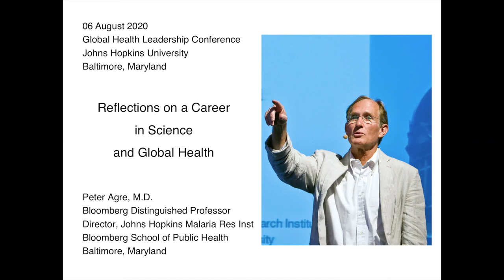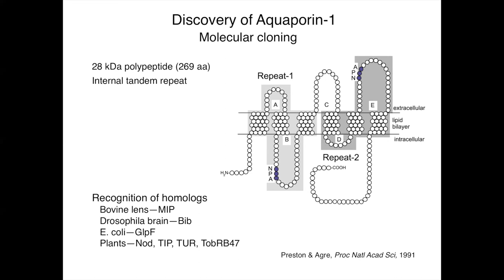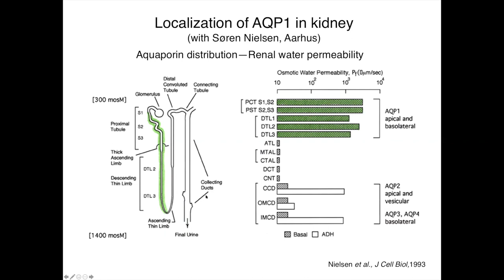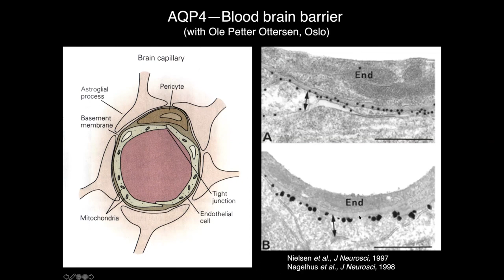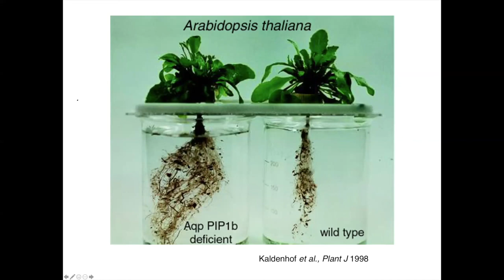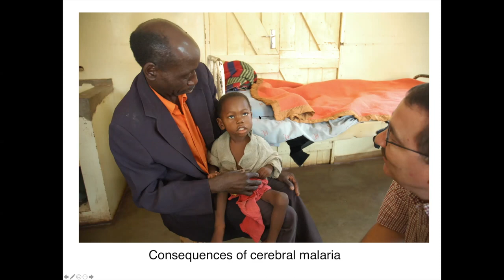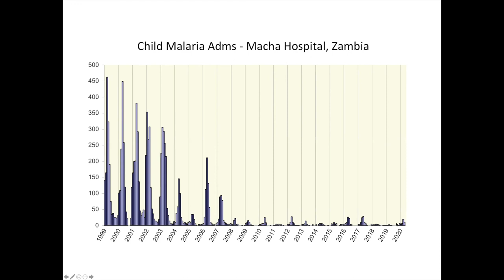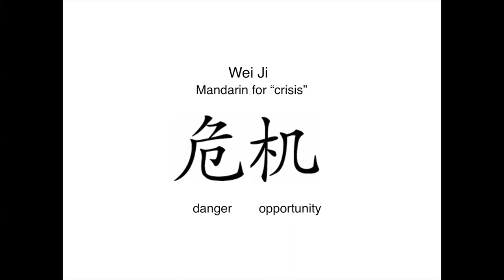Dr. Peter Agre Presents "Reflections on My Career in Science and Global Health" | The GHLC at JHU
Nobel Laureate in Chemistry Dr. Peter Agre Presents "Reflections on My Career in Science and Global Health" at The 2020 Global Health Leaders Conference at Johns Hopkins University.
Dr. Peter Agre: Nobel Laureate (2003); Bloomberg Distinguished Professor at The Johns Hopkins Bloomberg School of Public Health Department of Molecular Microbiology and Immunology; Director of the Johns Hopkins University Malaria Research Institute
The Global Health Leaders Conference at Johns Hopkins University is a JHU student and faculty-led project under the organization Glohea at JHU, an academic student organization within the Johns Hopkins Undergraduate Program in Public Health Studies. The conference features world leaders in global health, public health, and medicine, brings together exceptional students from across the US and abroad, increases youth involvement in global health, and creates a platform for both students and global health leaders to share their work and ideas. The GHLC at JHU is open to all students of any nationality in grades 9-12.
Moderated by:
Devanik Biswas, Co-Director of The GHLC at JHU
Romila Santra, Director of Public Relations of The GHLC at JHU
Maro Doce, Director of Social Media and Marketing of The GHLC at JHU